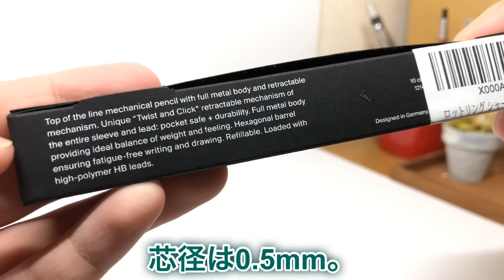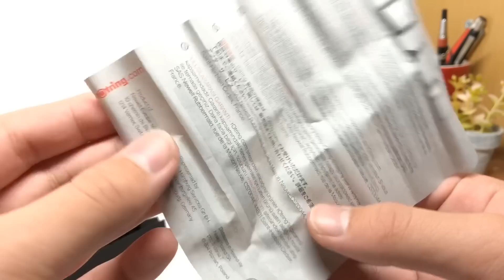ある高級筆記具を買ったので開封動画。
リトラクタブル式。言い難いw

使用編集アプリ：perfect video
使用音楽：OP…NCS tobu‐crime
             動画中…見上げる空
                     ED…魔王魂 シャイニングスター